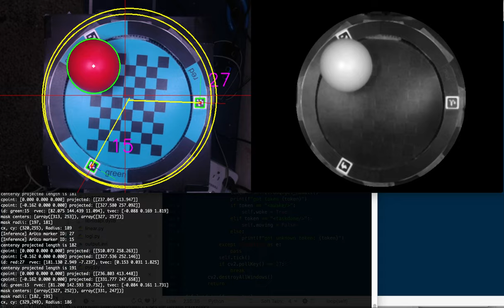Logitech C920 web cam with controllable shutter speed and fixed focus removes motion blur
This improves detection quite a bit.  PyBricks Stewart Platform and OpenCV